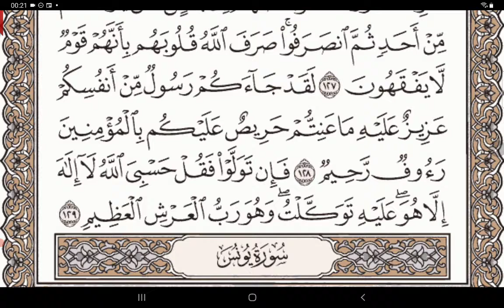التوبة الجزء ١١ الربع ٣